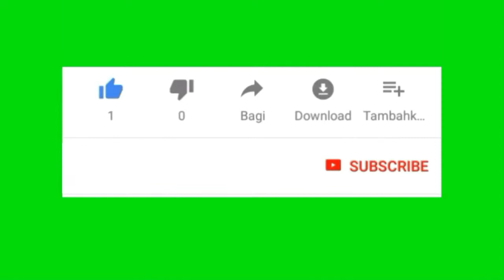Review Video Traveler - Cilegon Anyer via Ring road Part # 02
Kota Cilegon adalah sebuah kota di Provinsi Banten, Indonesia. Cilegon berada di ujung barat laut pulau Jawa, di tepi Selat Sunda. Kota Cilegon dikenal sebagai kota industri. Sebutan lain bagi Kota Cilegon adalah Kota Baja mengingat kota ini merupakan penghasil baja terbesar di Asia Tenggara